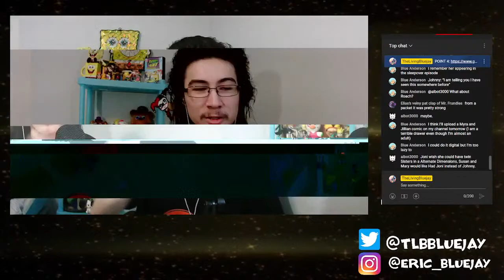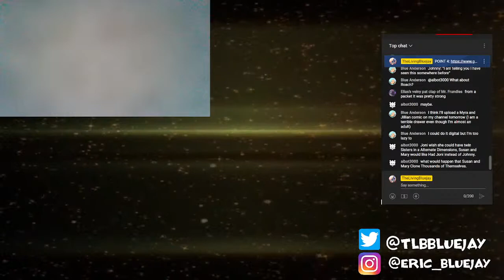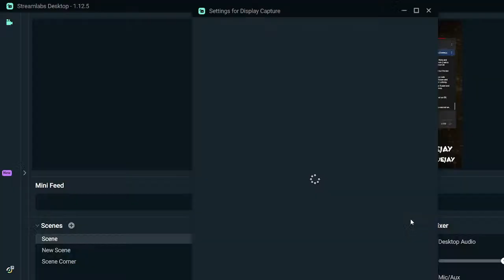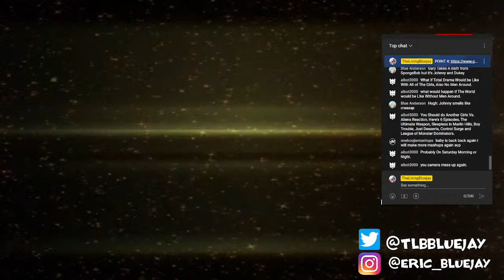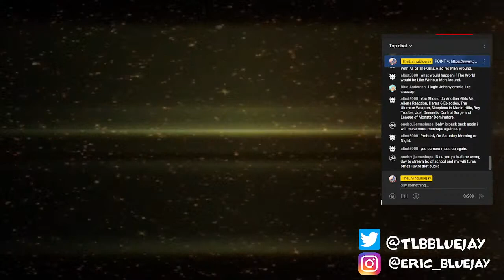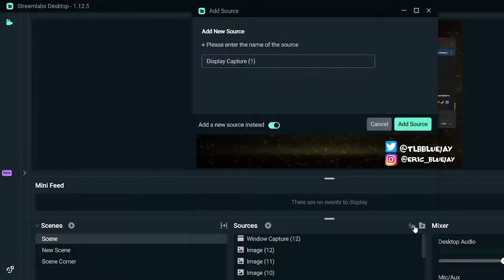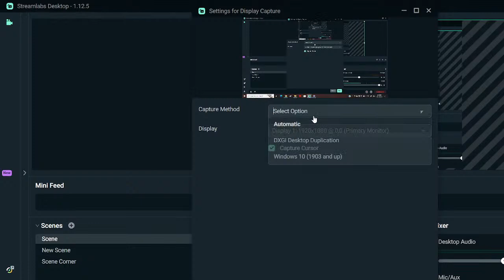Totally Spies REVEALS something HUGE!!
Totally Spies: WOOHP World is on the way! But we're NOT only getting a new season!

0:00 - Intro
4:27 - Teaser Banner
9:37 - New Teaser Image
15:45 - Season 7 will AIR on Cartoon Network
24:53 - Totally Spies is getting a VIDEOGAME
51:41 - Post Discussion

Totally Spies! is owned by Marathon Media, Teletoon, Vincent Chalvon-Demersay and David Michel.